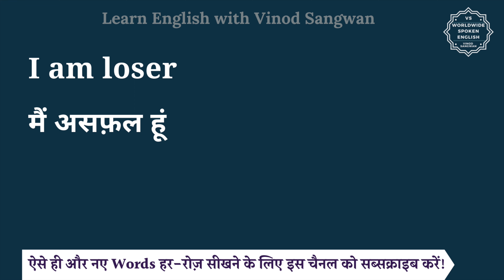I am loser meaning in Hindi | I am loser ka matlab kya hota hai | English vocabulary words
इस वीडियो में आप I am loser का हिंदी में मतलब समझेंगे और साथ में I am loser का pronunciation भी सीखेंगें यानि की आप I am loser के अर्थ के साथ साथ ये भी सीखेंगें की I am loser को कैसे बोले या I am loser को बोलने का सही तरीका क्या है |

तो बस एक मिनट में सीखिए I am loser को|
Let’s learn Hindi Meaning of I am loser in detail.

I am loser का हिंदी में अर्थ होता है
मैं असफ़ल हूं

I am loser को इन उदाहरणों से और अच्छे से समझ सकते हैं